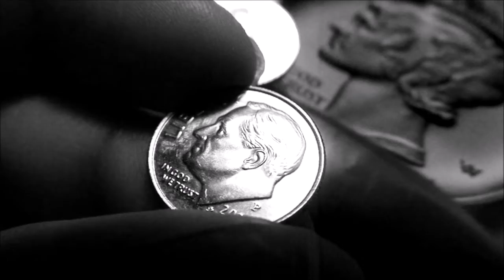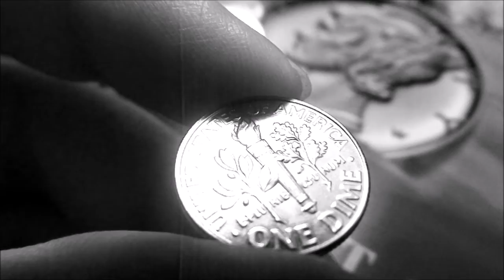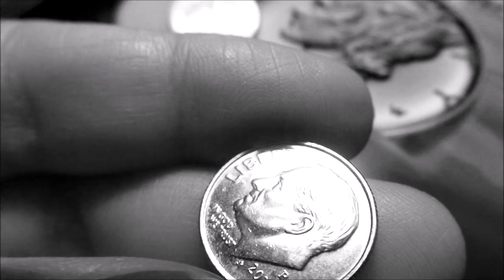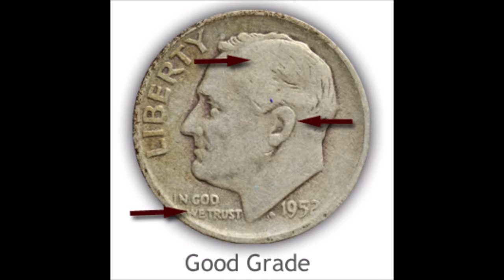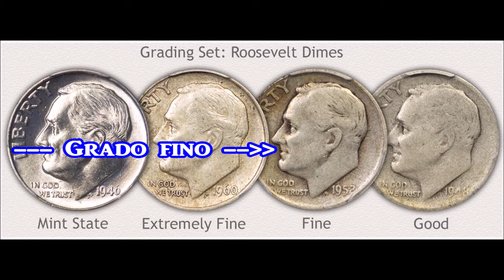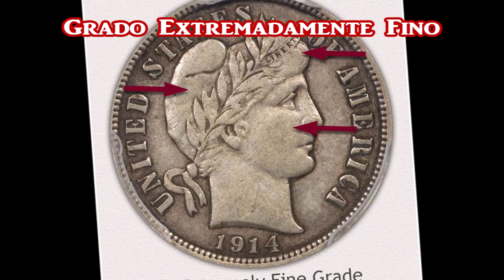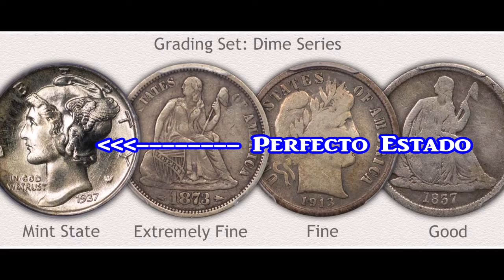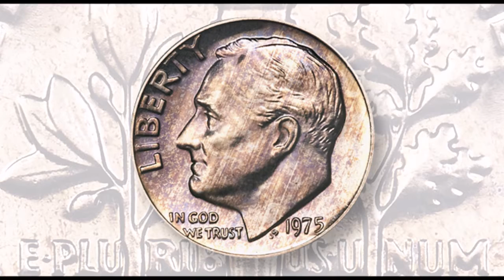Valores de las Monedas DIMES son Condicionales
Saludos! Hoy estaré hablando sobre las CONDICIONES para determinar los VALORES DE LAS MONEDAS DIMES.  He notado que algunos de ustedes, no tienen un entendimiento claro sobre el por qué de algunos precios en algunas monedas.  Estos puntos que voy a considerar llegan hacer importante, por lo tanto, presten atención y si tienen que tomar anotación, especialmente los principiantes, los animo que lo haga.